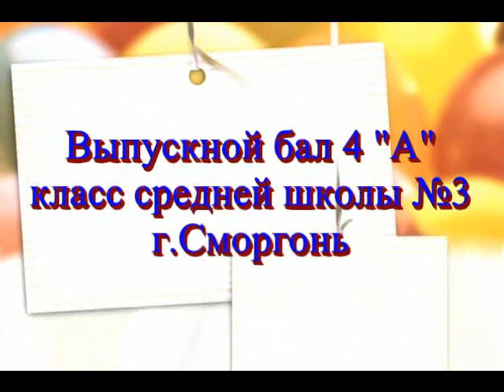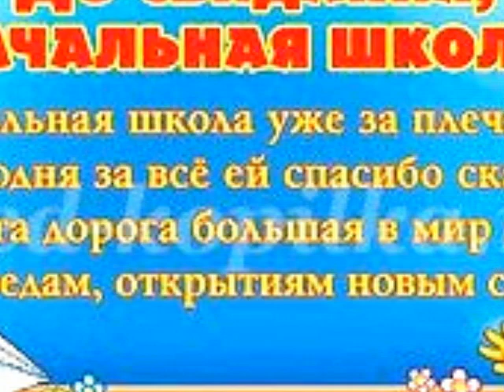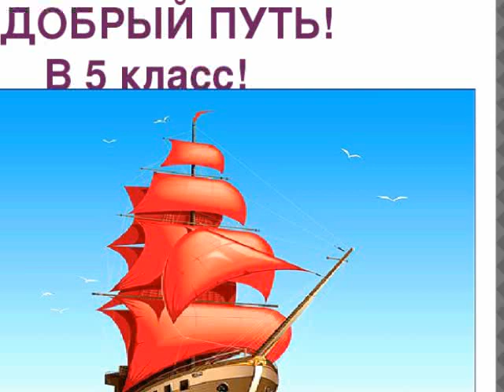ВЫПУСКНОЙ 4 "А" КЛАССА ШКОЛЫ №3 Г СМОРГОНЬ 28 05 2019Г